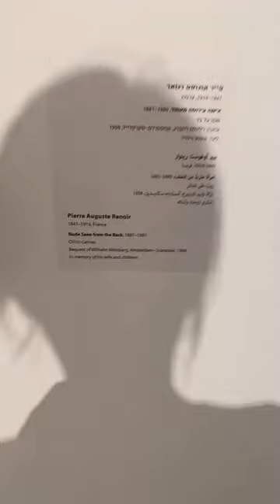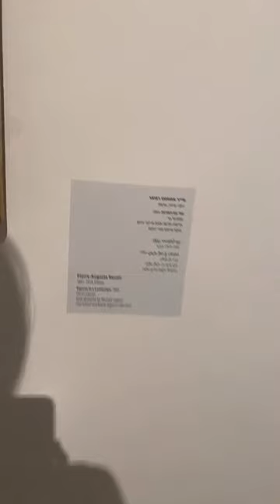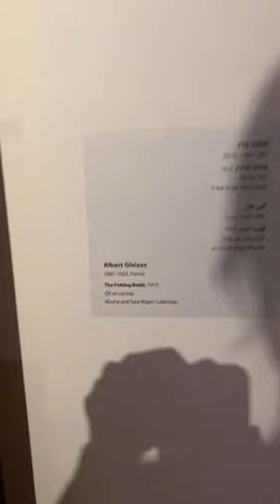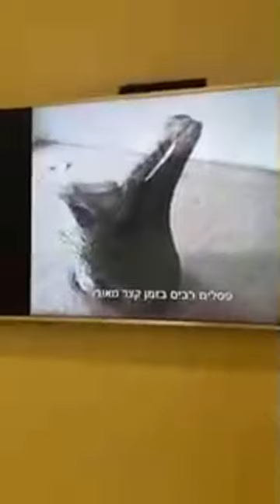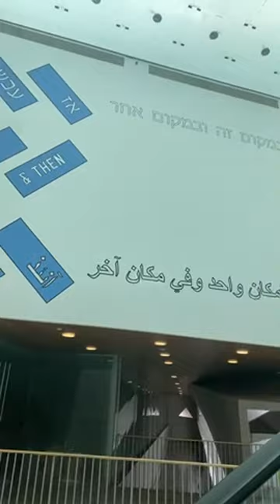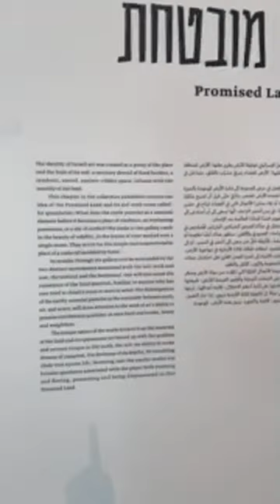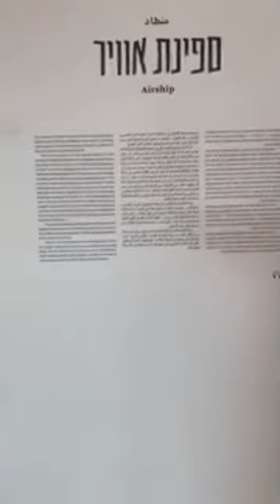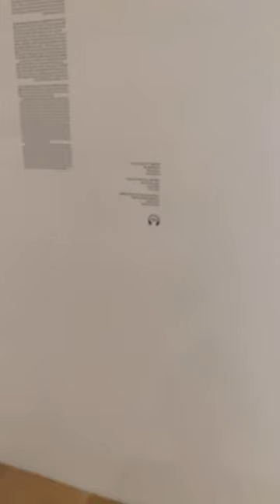和我一起參觀特拉維夫藝術博物館 Visit Tel Aviv Museum of Art with me :)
嗨，大家好，我想今天試試在博物館進行直播，但效果不太好。即使我事先確認過允許在博物館進行直播，我還是感到非常尷尬，不想制造太多噪音。因此，這次直播變得非常無聊和混亂。對此感到抱歉！我不會再嘗試這個了！😅 而且，網絡連接不穩定。 :(
hey everyone, I thought I'd try live-streaming at a museum today but it didn't go too successfully. Even though I had confirmed I was allowed to livestream in the museum in advance, I still felt super awkward about it and didn't want to make too much noise. Thus, a very boring and confusing livestream. Sorry about that! I won't be trying this again! 😅 Also, the internet connection was not good. :(